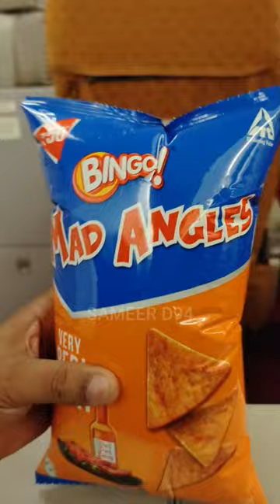Chips ka package flight mein le Jaane mein kya problem Aati Hai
@ GoPro Hero_6
@ Mic Road Wireless Go II
@ Mobile VIVO X70 Pro Plus
@ GoPro Mic Handmade Rs.50